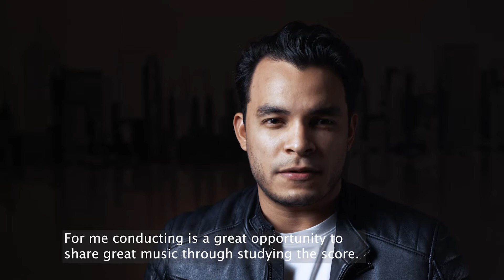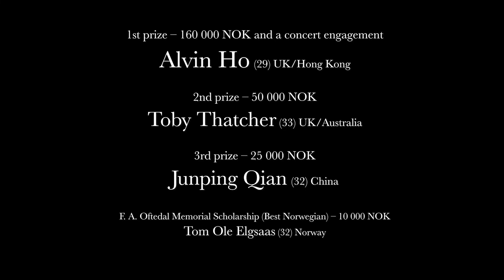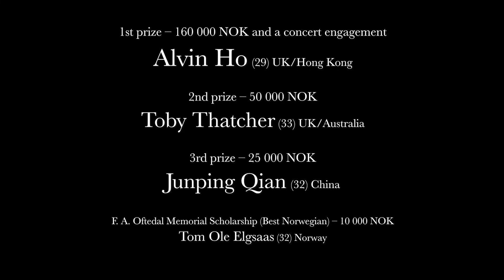Highlights Princess Astrid International Music Competition 2022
Discipline: Conducting

Princess Astrid International Music Competition is held biennially, disciplines alternating between violin and conducting. Trondheim Symfoniorkester & Opera is the organizer, and Her Highness Princess Astrid Mrs Ferner of Norway is patron of the competition. The competition is supported by the Norwegian Ministry of Culture.